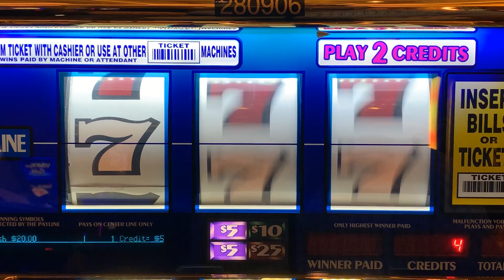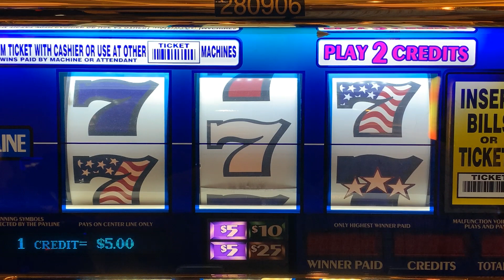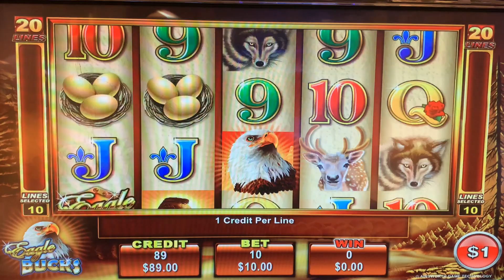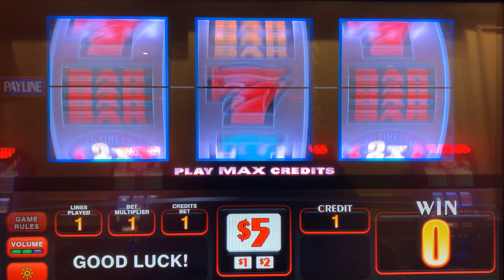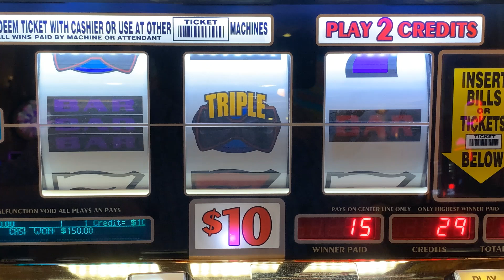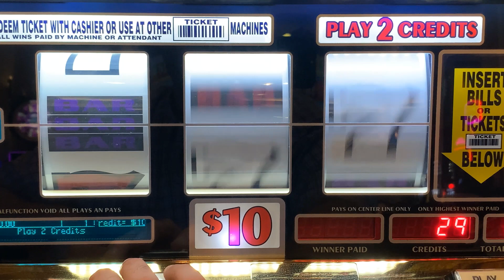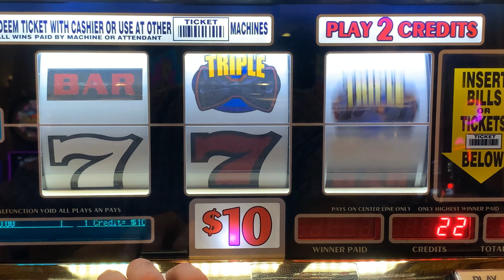HIGH LIMIT SLOTS! TRIPLE STARS + DOUBLE 3X4X5X TIMES PAY + TRIPLE BLACK TIE + EAGLE BUCKS SLOT PLAY!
TRIPLE BLACK TIE!?! I HAD NEVER EVEN HEARD OF THIS ONE! SO EXCITED TO PLAY IT!

COLOSSAL DIAMONDS
5 REEL DOUBLE GOLD
TRIPLE STARS WHEEL OF FORTUNE
BLACK DIAMOND
4 REEL TRIPLE STARS
9 LINE 4 REEL TRIPLE STARS
TRIPLE DIAMOND
DOUBLE GOLD
WILD ZONE
2X5X10X FRENZY
TRIPLE STARS
LUCKY 7S
5 REEL TRIPLE RED HOT
TRIPLE STRIKE
TRIPLE HOT ICE
EASY MONEY
5 REEL 5 TIMES PAY
5 REEL FIRE LINES
5 REEL KEEPIN IT HOT 3X4X5X
5 REEL DOUBLE DIAMOND FREE GAMES
5 REEL TRIPLE DOUBLE RED HOT
EXTRA MONEY
5 LINE 2X5X10X
TRIPLE CASH
5 LINE TRIPLE DOUBLE BUTTERFLY SEVENS
2X5X10 PAY
5 LINE DOUBLE 4 TIMES PAY
TRIPLE LOOT
PINK DIAMOND
WINE AND ROSES
5 LINE 2X3X4X WHITE ICE
4 TIMES DIAMOND
MUCHO DINERO
5 LINE TRIPLE HOT ICE WHEEL OF FORTUNE
5 REEL TRIPLE DOUBLE DIAMOND
TRIPEL DOUBLE MOOLAH
5 REEL TRIPLE STARS
5 REEL TRIPLE DOUBLE STARS
SIZZLING 7S
DIAMONDS OF DUBLIN
5 REEL TRIPLE STRIKE
5 TIMES PAY RED WHITE & BLUE
TRIPLE 5 TIMES PAY
TABASCO
BLACK AND WHITE 777 QUICK HIT
5 REEL WILD GOLD BARS
DOUBLE LUCKY
DOUBLE DIAMOND
TRIPLE LUCKY
TRIPLE BONANZA
5 REEL QUICK HIT FEVER
BLAZING 7S
DOUBLE BLACKJACK
DOUBLE 3X4X5X DIAMOND
DOUBLE HEARTS
DOUBLE CHERRY BAR
BLAZIN GEMS
3 ALARM FIRE
DOUBLE BLACK TIE
FIVE STAR
5 LINE WILD RED SEVENS WHEEL OF FORTUNE
FIRECRACKER WILDS
2X3X4X5X GOLD
TOTAL MELTDOWN
DOUBLE 10 TIMES PAY
5 REEL VIBRANT 7S
RED WHITE & BLUE
DIAMOND JUBILEE
5 REEL TIKI BEACH
3 REEL 88 FORTUNES
4X LUCKY FOUR LEAF CLOVER
5 REEL RAWHIDE MARSHALLS BOUNTY
LUCKY RUBY
PATRIOT
BARS & SEVENS
5 LINE SUPER TIMES PAY FREE GAMES
4 REEL TRIPLE LUCKY MAGIC 7777
5 REEL TRIPLE LUCKY
TRIPLE DOUBLE RED HOT STRIKE
5 REEL DOUBLE STRIKE
COLOSSAL STARS
4 REEL 9 LINE TRIPLE HOT ICE
3 LINE DOUBLE DIAMOND
5 REEL QUICK HIT GOLD FEVER
SHAMROCK
5 REEL TRIPLE DOUBLE BUTTERFLY
5 REEL LUCKY CHANGING SEVENS
TRIPLE JACKPOY
5 REEL SPINFERNO
3X 2X BURNING BARS
5 REEL TOP DOLLAR
10 TIMES STRIKE
MEGABUCKS DOUBLE GOLD WHEEL BONUS
5 REEL DOUBLE STRIKE
5 RELL DOUBLE BLACK & WHITE JACKPOT QUICK HITS
5 REEL 20 LINE DOUBLE 3X4X5X PAY
TRIPLE STARS WHEEL OF FORTUNE GOLD SPIN DELUXE
5 LINE TRIPLE LUCKY
DOUBLE STRIKE
DOUBLE SAPHIRE WHEEL OF FORTUNE GOLD SPIN
4 REEL 9 LINE TRIPLE LUCKY
4 REEL 9 LINE TRIPLE STARS
DOUBLE BLAZING 777
5 REEL DOUBLE LUCKY STRIKE
5 REEL TRIPLE DOUBLE RED HOT STRIKE
REEL STAMPEDE
5 LINE IN THE MONEY
TRIPLE BUTTERFLY SEVENS
5 REEL 3 TIMES PAY
5 REEL TRIPLE DOUBLE HOT PEPPERS
5 TIMES PAY PROGRESSIBE JACKPOT
SUPERMAG 7S
4 REEL DOUBLE JEWELED 7S
CRYSTAL STAR
5 LINE 5 TIMES PAY
FLAMING 7
FLIPPIN OUT
5 REEL TRIPLE DOUBLE 3X 2X
5 REEL 7 TIMES PAY
LUCKY LINES
5 LINE 3 REEL MYSTIC LAMP
5 LINE DOUBLE JACKPOT 777
PLINKO
JEOPARDY
PRICE IS RIGHT
21 GAMBLER 5 TIMES PAY
5 LINE BLACK % WHITE JACKPOT 5 TIMES PAY
WILD ROSE
Wild Thing
Black Gold
Diamonds & Devils